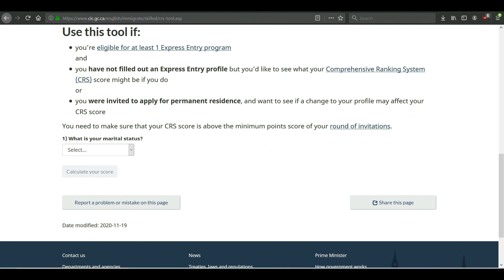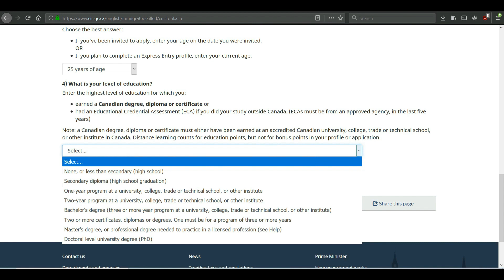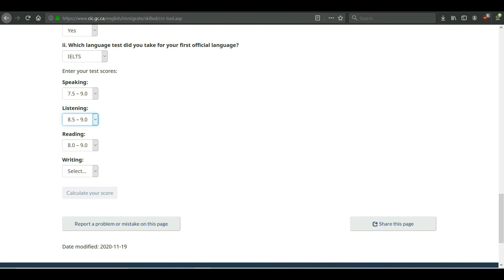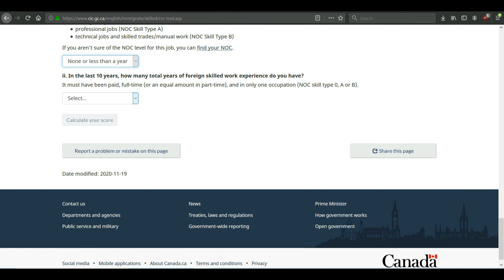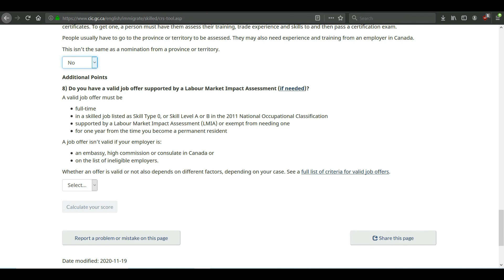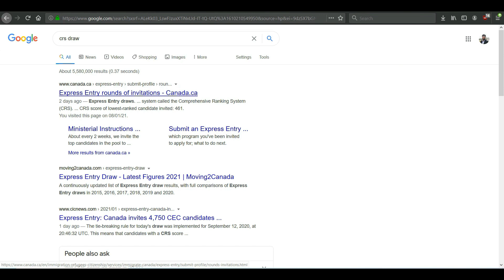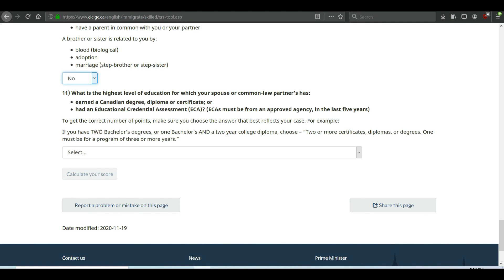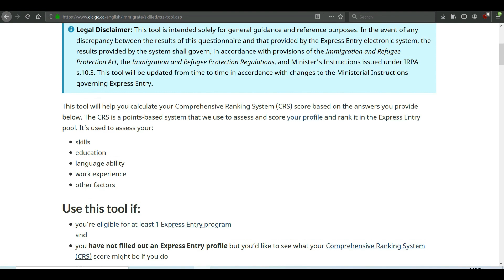How to calculate CRS points for Express Entry PR Canada 2021? Each questiones explained in Detail.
In this video I am showing how you can check your own score by explaining each question in detail considering married/unmarried scenario.

Live Updates & Short Videos on Instagram @xploring_abroad